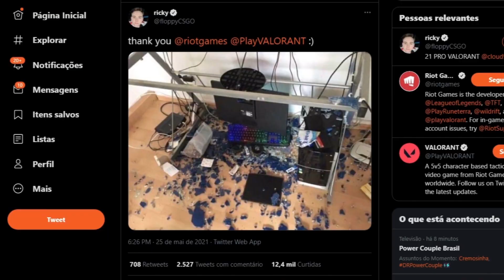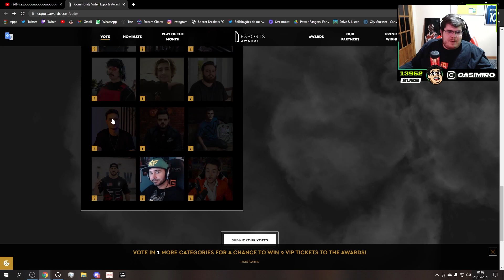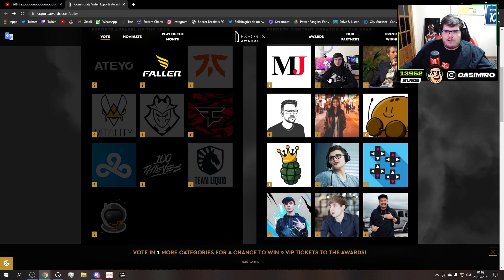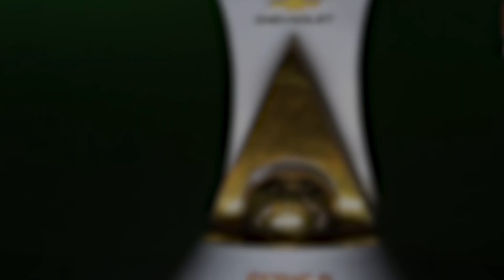ELA PROIBIU O NAMORADO DE ASSISTIR A MINHA LIVE | CLIPEMIRO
📺 Streams no site ROXO: /CASIMITO